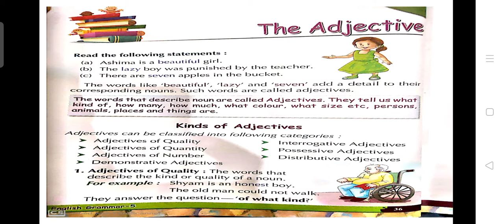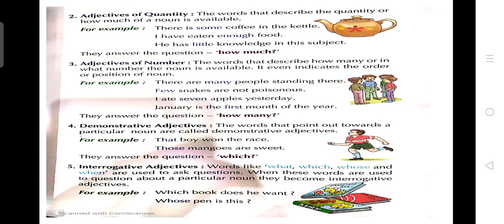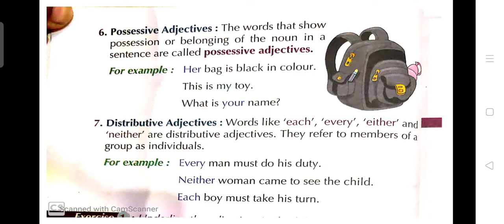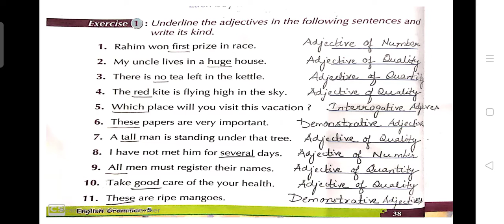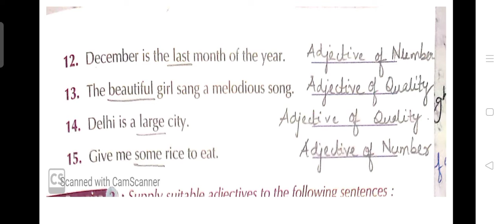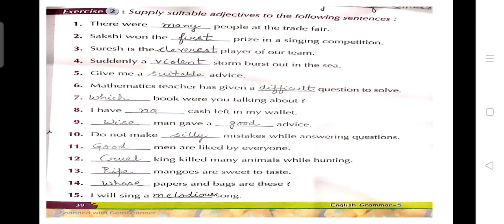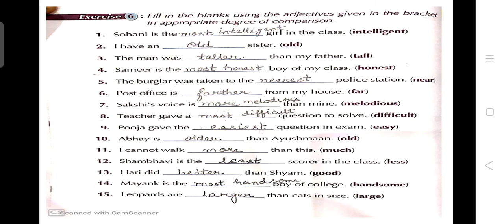Class 5 :- English Grammar/ The Adjective ( part 2)